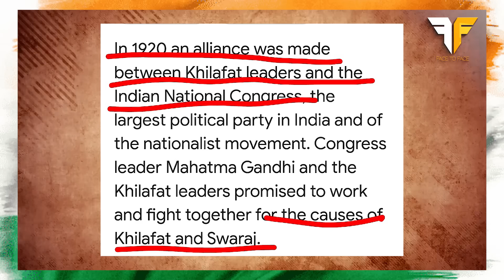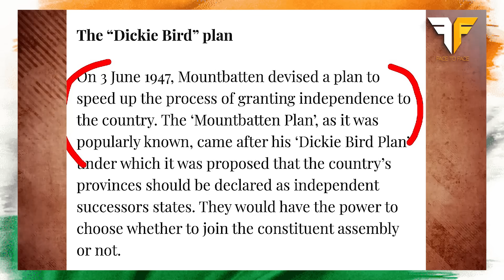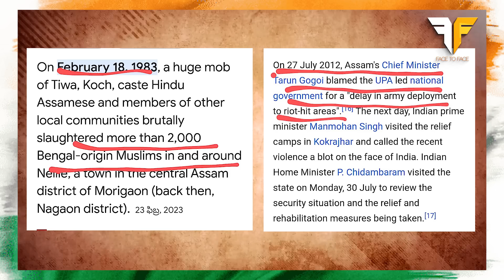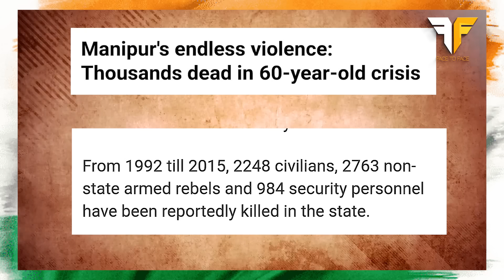Rahul Gandhi Slams BJP in Video Message | Face to Face